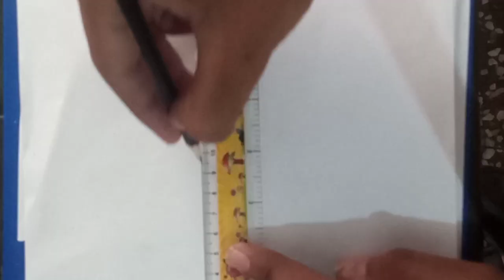How to draw realistic eyes